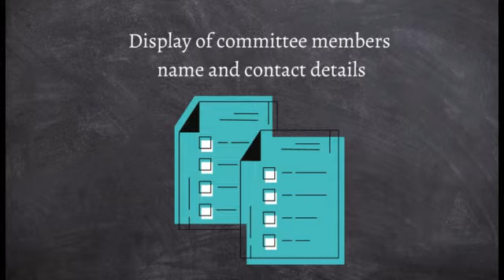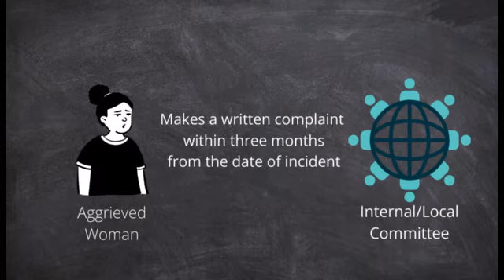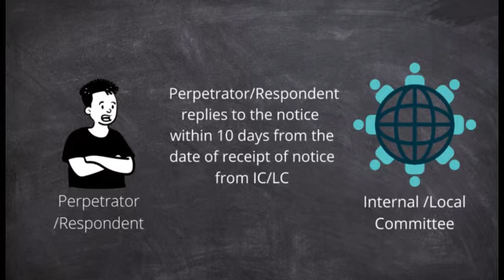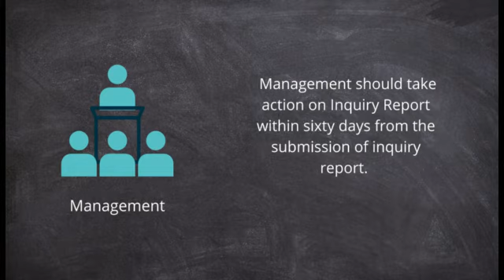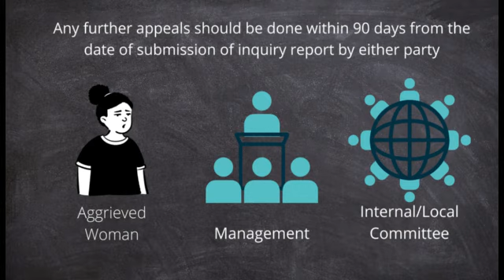POSH ACT and Redressal Procedure of Internal/Local Committee-Part 5(தமிழில்)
Explains the redressal procedure and inquiry mechanism of Internal committee as per Act. For the history and reason behind the commencement of Act, kindly find the following video link,

MY GEARS:
❤️ MIC 1: Zoom H1n Handy Recorder
❤️ MIC 2: Sony ECM-CS3 Tie Clip Microphone
❤️ CAMERA: Nikon D5300 DSLR Camera
❤️ LENS : Nikon AF-S Nikkor 50 mm f/1.8G Prime Lens & Nikon AF-S DX Nikkor 18-140mm F/3.5-5.6 G ED VR Zoom
❤️ TRIPOD 1: AmazonBasics 60-Inch Lightweight Tripod
❤️ TRIPOD 2: DIGITEK® (DTR 260 GT) Gorilla
❤️ LIGHTING: Godox LED RGB Light Stick LC500R
❤️ LAPTOP: Apple MacBook M1 chip with 8-core CPU and 8-core GPU
❤️ MOBILE: Vivo V20 (Sunset Melody, 8GB RAM, 128GB Storage)
❤️ EDITING SOFTWARE : Imovies - Developed by Apple Inc. for macOS, iOS, and iPadOS devices
With regards,
Naam Pondicherry & Team